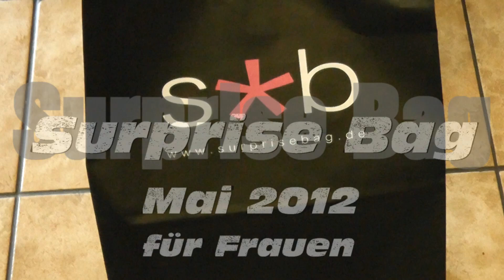[Unboxing] Surprise Bag für Frauen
Ich habe mir das Surprise Bag bestellt. Schott über Schrott. Das ist echt enttäuschend und dank einem der Produkte hab ich jetzt Kopfweh.

Fotos und Preise und Informationen gibt es auf meinem Blog

.: Meine Webwelten :.

.: Mein Beautyblog :.

.: Liken - Facebook Fanseiten :.

.: Gezwitscher :.

.: Freunde sein? :.

.: Google+ :.

.: BlogTv :.

.: Friendfeed :.